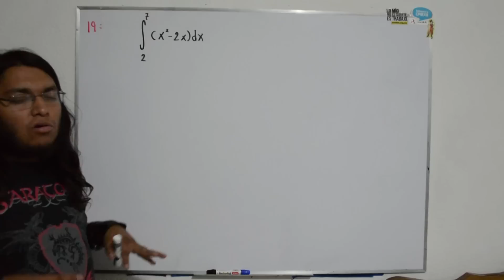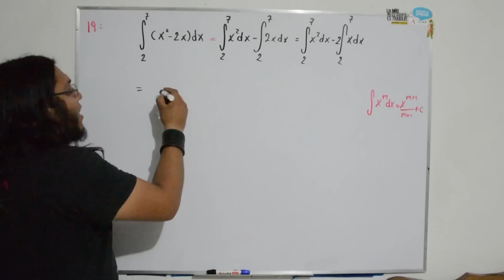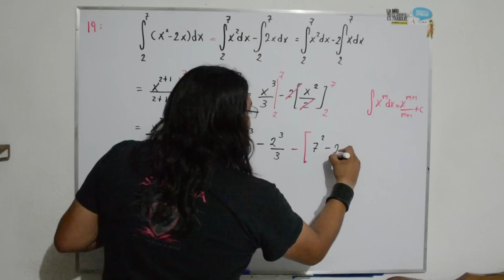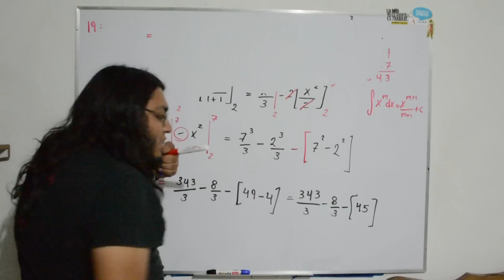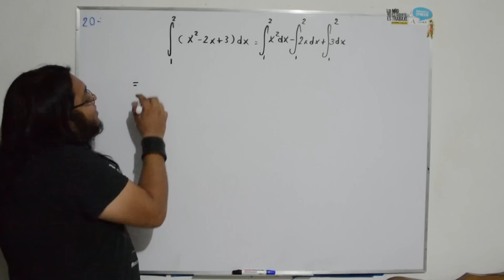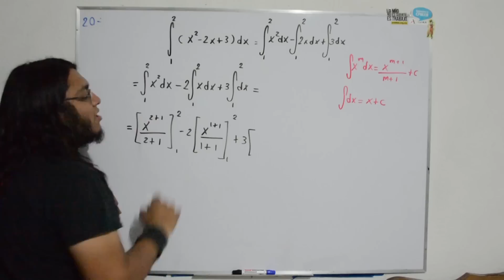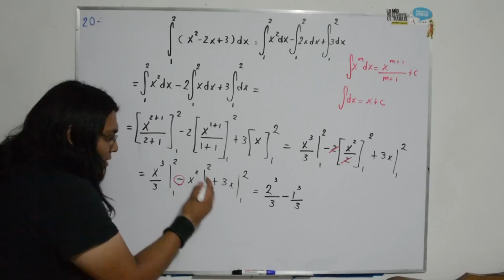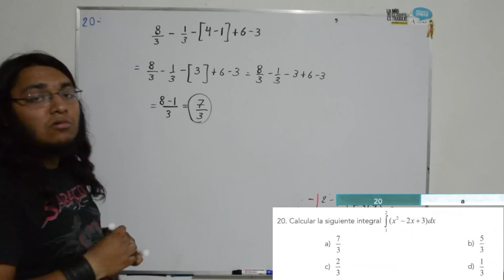Guía IPN 2018 Ejercicios (19-20) Físico Matemático Parte 11